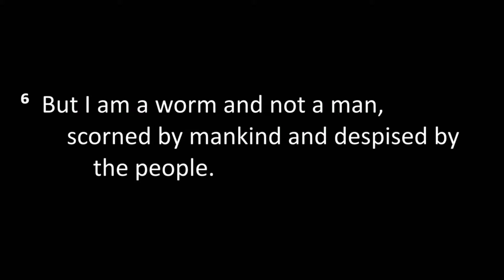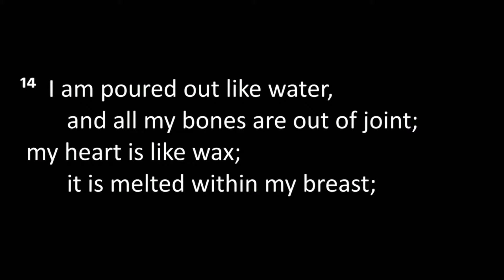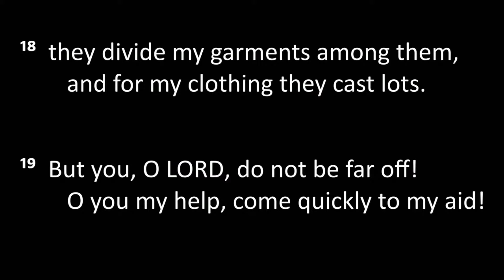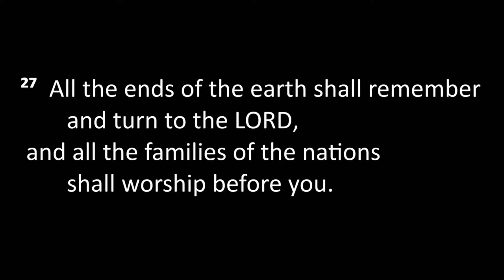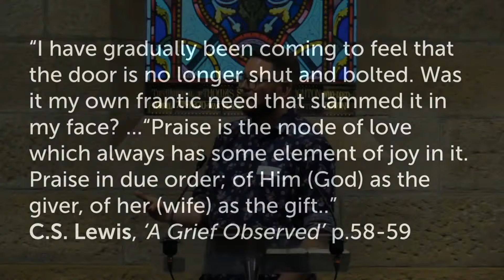Psalm 22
Hello Friends,
Welcome to the 5pm Livestream for St Matthias Church this week :)